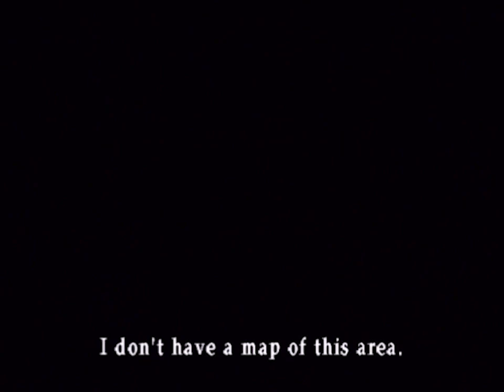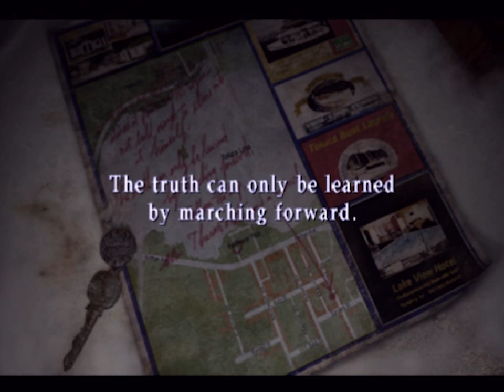Silent Hill 2 - PlayStation 2 - PART 9 [with Commentary]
This is PART 9 of a full Playthrough / Walkthrough / Let's Play of *Silent Hill 2* for the Sony PlayStation 2 (PS2) played on original hardware. As we're getting ourselves prepped for the upcoming SH2 remake we HAD to add this one to our list to tackle. So get your portable radios ready and let's take "big stick ideology" to the next level!

Includes: More "otherworld" Brookhaven Hospital exploration, Trick or Treat Elevator Quiz, opening the fridge, using rings to unlock the "3D" door, losing Maria again (this time to Pyramid Head), emerging back on the streets of Silent Hill.

Guest Star: HagBaby

Hardware used for this playthrough: Sony PlayStation 2 Slim, Wired Controller (first party), Sony 8MB Memory Card, Component Cables (first party), Portta Component to HDMI Converter.

Marketing Blurb: THE SILENCE IS BROKEN... James Sunderland's life is shattered when his young wife Mary suffers a tragic death. Three years later, a mysterious letter arrives from Mary, beckoning him to return to their sanctuary of memories, the dark realm of Silent Hill. Now James must go back to that special place to uncover the truth, unaware that the answers he seeks require the ultimate sacrifice.

CREDIT WHERE IT'S DUE:
RiledKitty thumbnail characters created in Gacha Life by Lunime Inc. on the iPad.